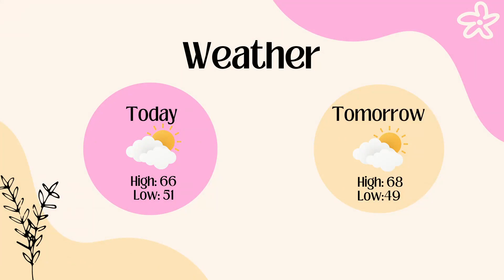WCMS News 9/27 2023